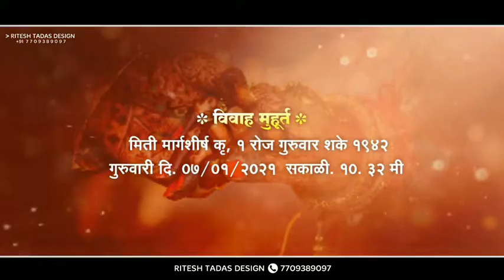wedding invitation videography I Wedding videography I I RITESH TADAS GRAPHICS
• RITESH TADAS GRAPHICS •

 - : VIDEO / BANNER EDITING ALSO :-

   •  Birthday BANENR VIDEOS
   •  BIRTHDAY GRAPHICS DISIGN
   •  BIRTHADAY BANNER
   •  Wedding Invitations...
• Festival Wishes.
• Bussiness Advertising.

  { All Type Design & Videography Available }

{ टिप - विडिओ बनवायची असेल तरच...संपर्क करा. }

   { RITESH TADAS GRAPHICS I 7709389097 }